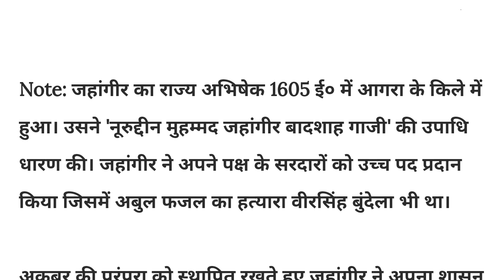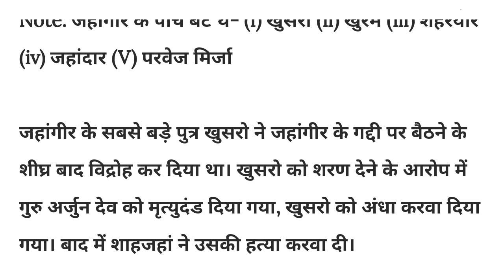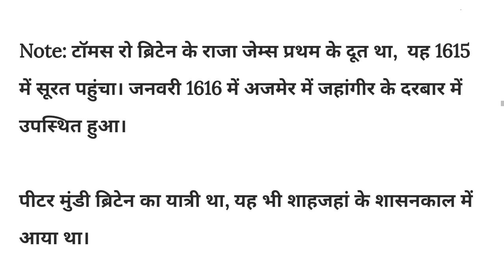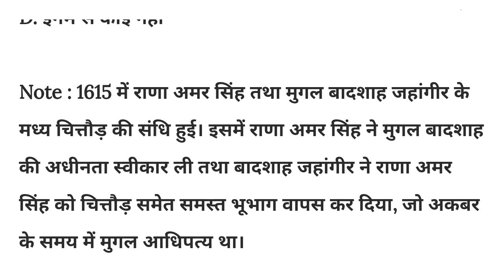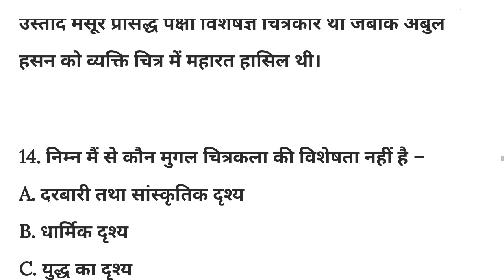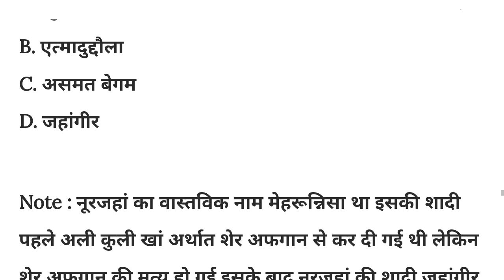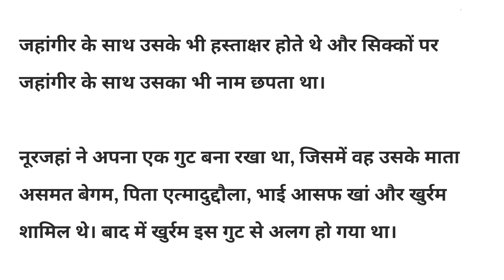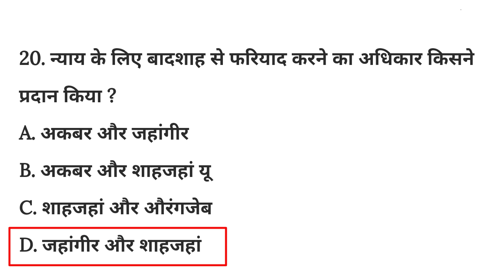Mughal dynasty l Jahangir medival histry l Tgt Pgt histry practis set l Tgt History practis set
जहांगीर Jahangir मुगल साम्राज्य Mughal Samrajya is very important topic of Medieval Indian History मध्यकालीन भारतीय इतिहास madhyakalin Bhartiya itihas in the exam point of view. We are share the set of 20 Multiple Choice Questions Bahuvikalpi vastunishth quiz in this video. Complete the all practice set of this topic that are provided by Chandrika Prasad.

UP TGT Social Science । UP Tgt Pgt History Practice Set I TGT history practice set l Chandrika Prasad Tgt

Social Media –

UP TGT/PGT KVS History Practice Set-01 । tgt pgt history classes । tgt pgt history । chandrika Prasad Tgt । up tgt pgt history practice set I tgt history practice set book । history practice set